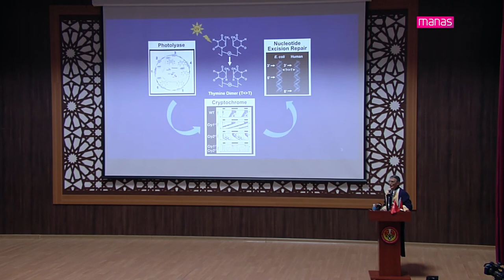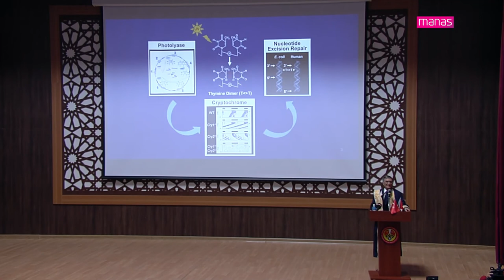KTMÜ Tarafından Nobel Kimya Ödülü Sahibi Aziz SANCAR'a "Fahri Doktora" Unvanı Verildi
Media Manas